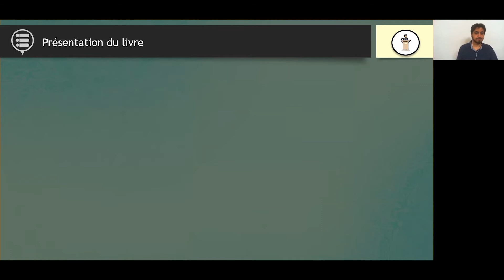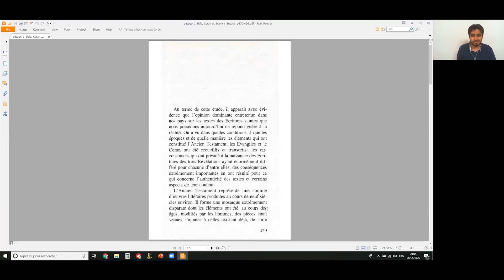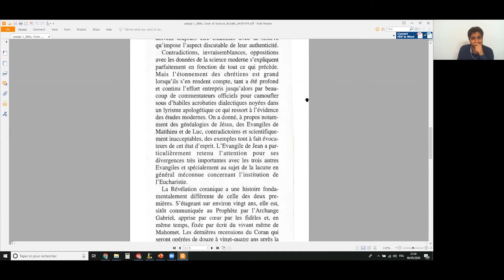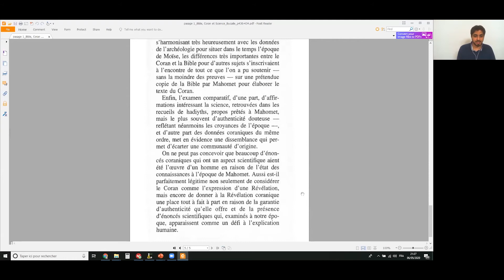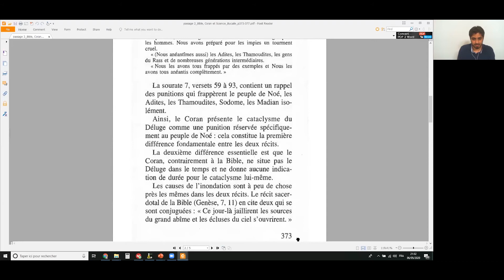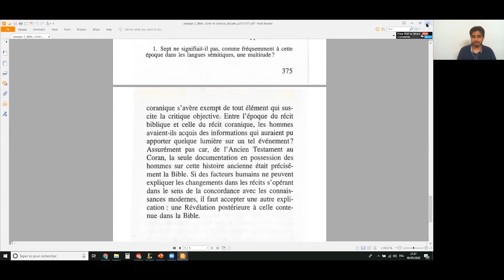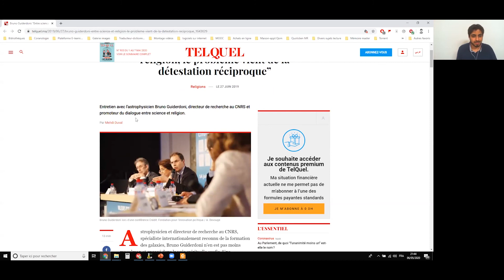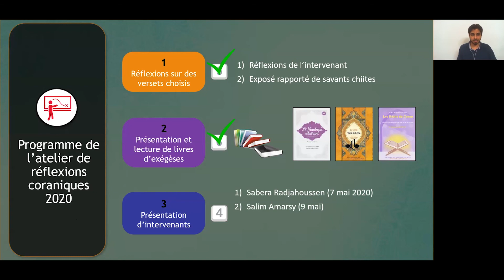Atelier de réflexions coraniques 2020 - Session 11